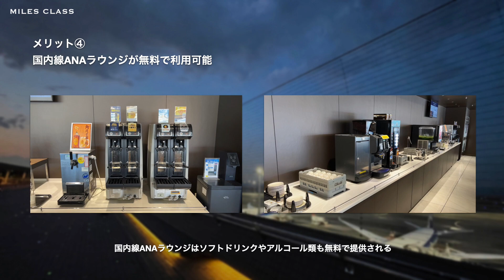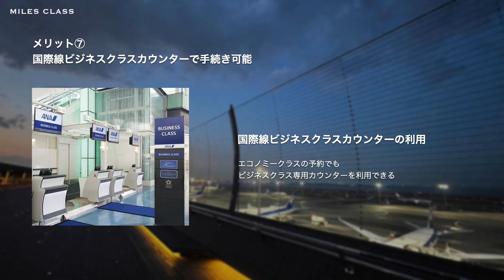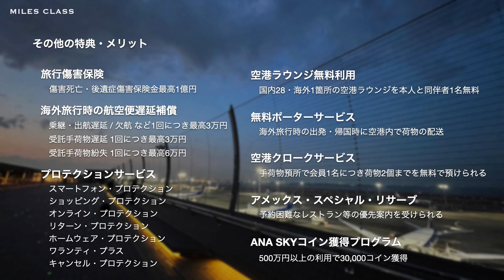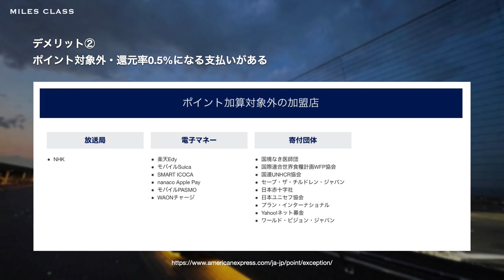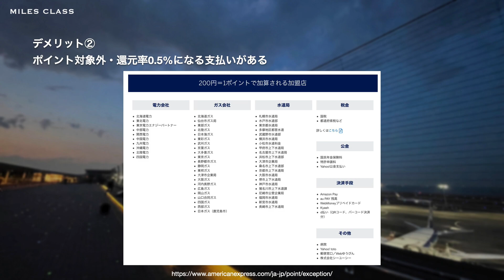ANAアメックスプレミアムカード 解説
ANAアメックスプレミアムカードのメリット・デメリット、どのような方に向いているかを解説します。

Chapter
00:00 はじめに
00:20 ANAアメックスプレミアム基本情報
01:00 ANAアメックスプレミアムのメリット
08:38 ANAアメックスプレミアムのデメリット
10:41 ANAアメックスプレミアムまとめ
12:41 マイ友プログラム

マイ友プログラム紹介番号と登録はコチラ